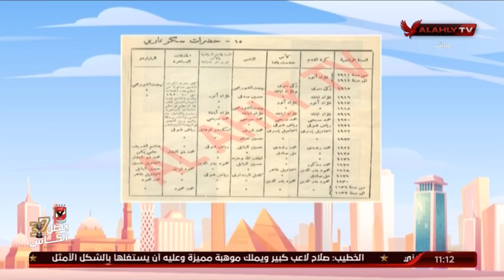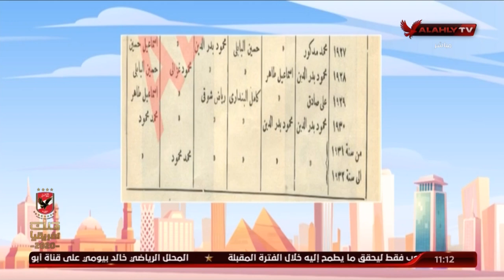نوستالجيا .. تاريخ الدوري المصري وصاحب فكرة التأسيس مع محمد مصطفي